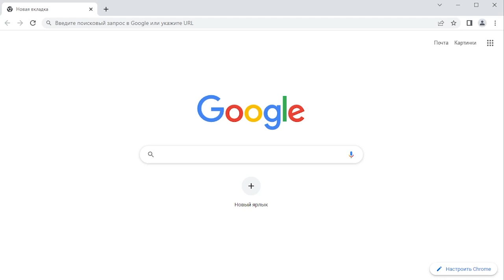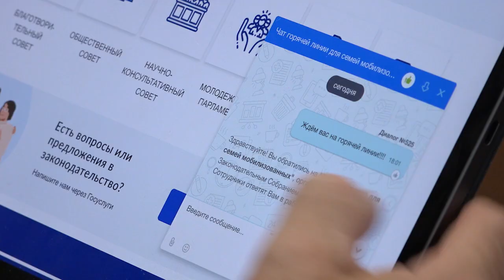"Открытая линия" для семей мобилизованных